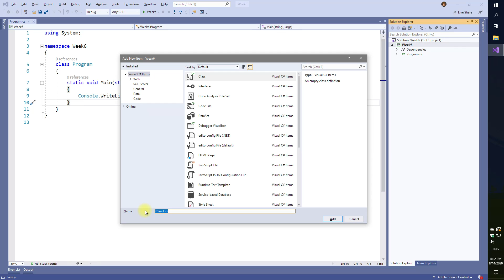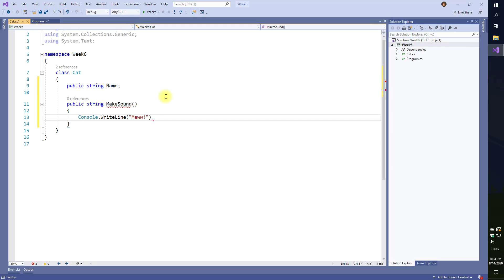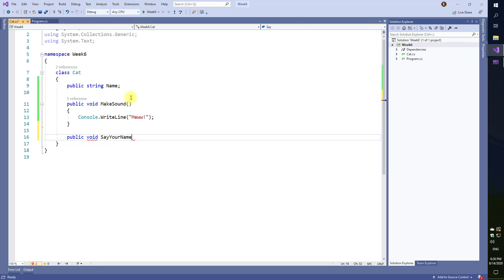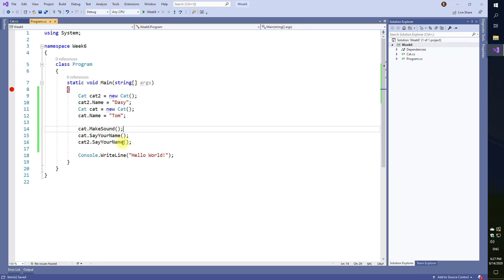Неделя 6. 1 Методы функции внутри классов